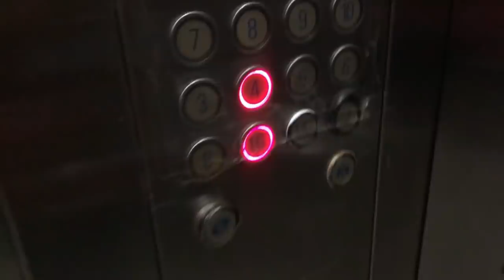PASALUBONG NAMIN PARA KAY SUPER TEKLA!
Hello mga bibs!

Marami pa kayong dapat abangan!